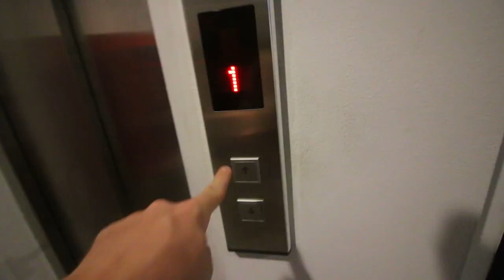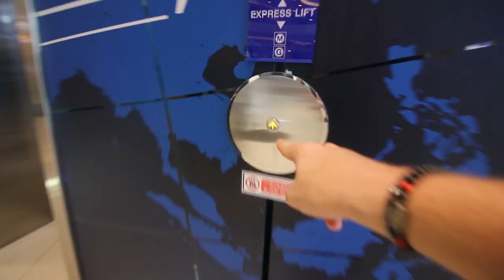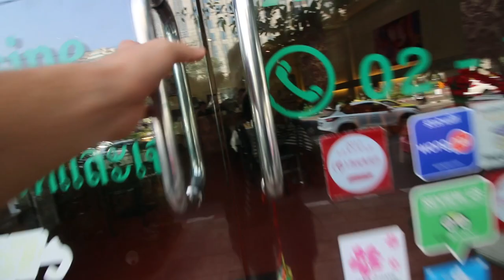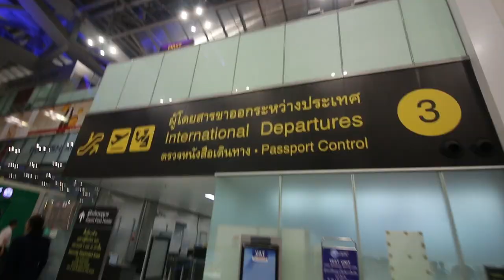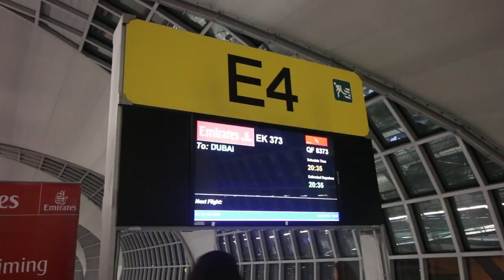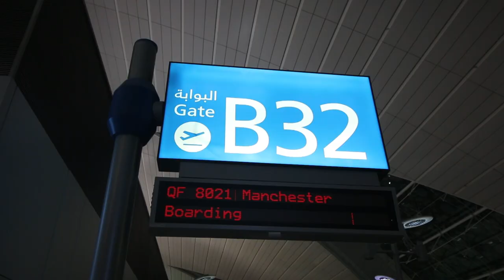SOFA IN CINEMA - BANGKOK PLUS Q&A